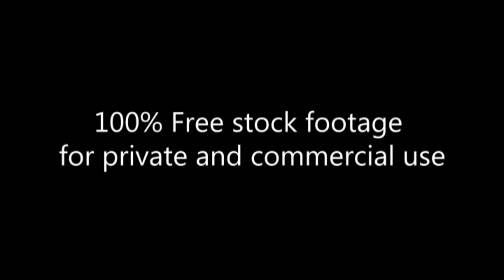Ground Zero_Down Town Manhatten_crowd_Footage 214_толпа в центре Манхэттена